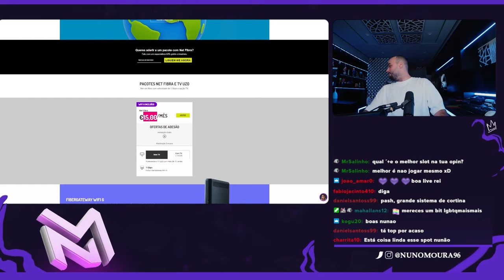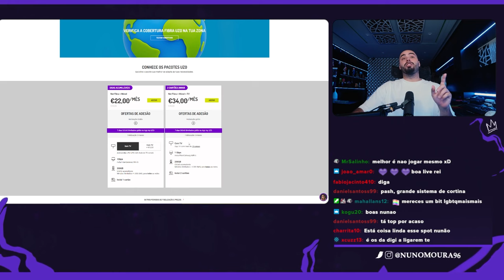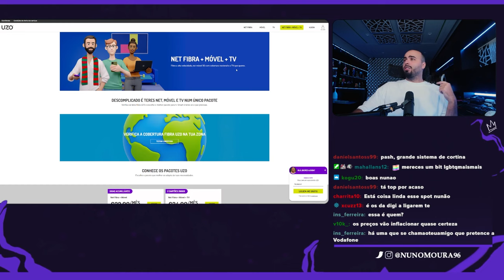NUNO MOURA DÁ A SUA OPINIÃO SOBRE A UZO (CONCORRÊNCIA DA DIGI)